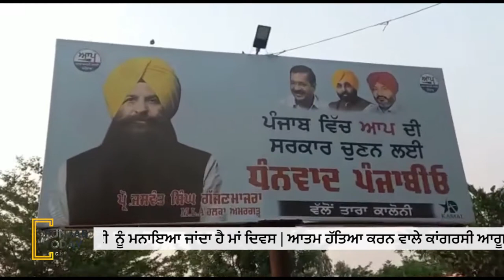CBI ਦੇ ਛਾਪੇ ਸਬੰਧੀ ਵਿਧਾਇਕ ਗੱਜਣਮਾਜਰਾ ਦਾ ਆਇਆ ਵੱਡਾ ਬਿਆਨ | Punjab Today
Mother'sDay is celebrated on May 8 every year
With the commencementofsowing from 20th June, sowing will be delayed
Thieves who stole electricalappliances with water motors from farmers'fields at night were caught by the farmers